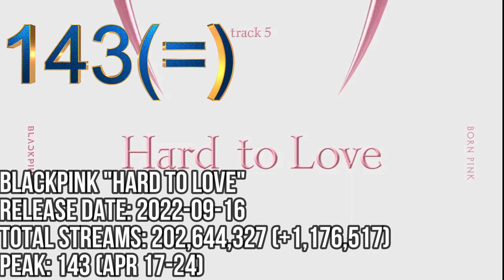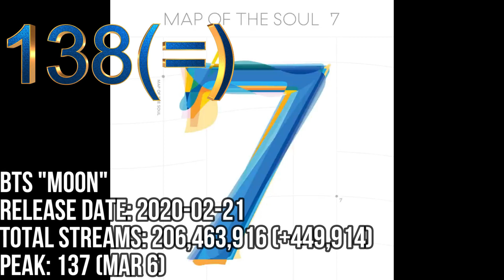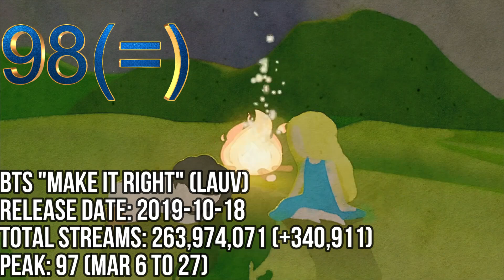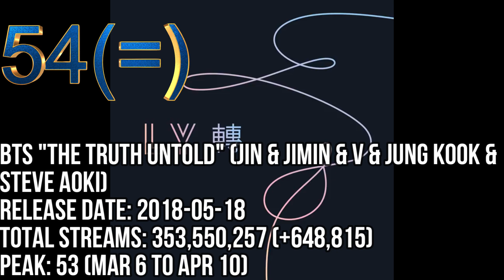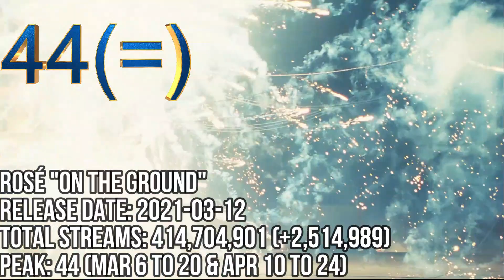TOP 150 MOST STREAMED SONGS FROM THE 3TH GENERATION (LATEST UPD. 04/24)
BTS "DYNAMITE"
BTS "BUTTER"
LISA "MONEY"
BTS "BOY WITH LUV" (HALSEY)
DUA LIPA & BLACKPINK "KISS AND MAKE UP"
BTS "DNA"
JENNIE "SOLO"
BLACKPINK "AS IF IT'S YOUR LAST"
BTS "EUPHORIA" (JUNG KOOK)
JUNG KOOK "STANDING NEXT TO YOU"
BLACKPINK "ICE CREAM" (SELENA GOMEZ)
BLACKPINK "BOOMBAYAH"
LISA "LALISA"
TWICE "FANCY"
BTS "IDOL"
BTS "ON"
BTS "FILTER" (JIMIN)
JISOO "FLOWER"
ROSÉ "ON THE GROUND"
JUNGKOOK "DREAMERS"
BLACKPINK "WHISTLE"
V "SWEET NIGHT"
BTS "I NEED U"
BLACKPINK "SOUR CANDY" (LADY GAGA)
BTS "THE TRUTH UNTOLD" (JIN & JIMIN & V & JUNG KOOK & STEVE AOKI)
BTS "GO GO"
BTS "BURNING UP" (FIRE)
BTS "MAGIC SHOP"
BTS "DOPE"
BTS "DIMPLE" (JIN & JIMIN & V & JUNG KOOK)
JIMIN "LIKE CRAZY" (ENG)
ROSÉ "GONE"
LEEHI "ONLY"
BTS "MIKROKOSMOS"
BTS "SAVE ME"
BTS "ANPANMAN"
BTS "MIC DROP" (STEVE AOKI FULL)
JIMIN "SET ME FREE PT.2"
CHANYEOL & PUNCH "STAY WITH ME"
LAUV "WHO" (JIMIN & JUNGKOOK)
BTS "HOME"
AGUST D "DAECHWITA"
BTS "MAKE IT RIGHT"
BTS "SINGULARITY" (V)
JUNGKOOK "STAY ALIVE"
IU "EIGHT" (SUGA)
NAYEON "POP"
DJ SNAKE "SG" (OZUNA & MEGAN THE STALLION & LISA)
BTS "NOT TODAY"
BTS "RUN"
STEVE AOKI "WASTE IT ON TIME" (BTS)
BTS "BEST OF ME"
HWASA "MARIA"
BTS "SERENDIPITY" (JIMIN FULL)
JIMIN X HA SUNG WOON "WITH YOU"
JAWSH 685 "SAVAGE LOVE" (JASON DERULO & BTS)
BTS "EPIPHANY" (JIN)
BTS "DIONYSUS"
BTS "MAKE IT RIGHT" (LAUV)
PSY "THA THAT" (SUGA)
MAMAMOO "HIP"
AGUST D "HAEGEUM"
BLACKPINK "TALLY"
BTS "SILVER SPOON"
BTS "BLUE & GREY"
BTS "MY TIME" (JUNG KOOK)
BENNY BLANCO X BTS X SNOOP DOGG "BAD DECISIONS"
BTS "BUTTERFLY"
MAX "BLUEBERRY EYES" (SUGA)
BTS "BOY IN LUV"
BTS "STAY GOLD"
BOL4 "SOME"
BTS "LIE" (JIMIN)
V "RAINY DAYS"
BTS "00:00 (ZERO O'CLOCK)
BTS "JAMAIS VU" (JIN & J-HOPE & JUNG KOOK)
BTS "FRIENDS" (V)
J-HOPE "MORE"
BTS "TRIVIA: SEESAW"
BLACKPINK "STAY"
BTS "WE ARE BULLETPROOF: THE ETERNAL"
BLACKPINK "CRAZY OVER YOU"
BTS "TELEPATHY"
BTS "LOVE MAZE"
TWICE "ALCOHOL-FREE"
RM "WILD FLOWER" (YOUJEEN)
TWICE "DANCE THE NIGHT AWAY"
EXO "MONSTER"
TAEYANG "VIBE" (JIMIN)
TWICE "CRY FOR ME"
BTS "LIGHTS"
MOMOLAND "BBOOM BBOOM"
BTS "MOON"
TWICE "MORE MORE"
RED VELVET "PEEK-A-BOO"
BTS "JUST ONE DAY"
JIMIN AND THE OTHERS "ANGEL PT.1" (FULL V.)
BLACKPINK "HARD TO LOVE"
BTS "MIC DROP" (DESIIGNER & REMIX STEVE AOKI)
SEVENTEEN "DON’T WANNA CRY"
SEVENTEEN "HOT"
TWICE "LIKEY"
SEVENTEEN "SUPER"
TWICE "TT"